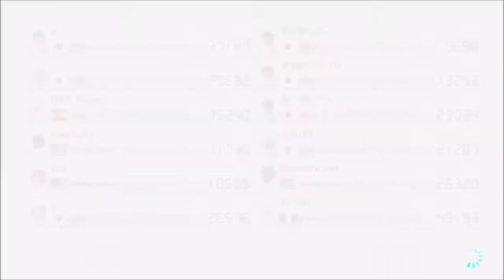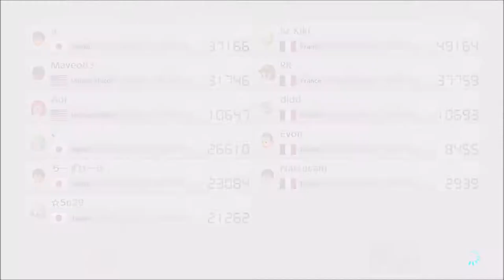Am I seriously trying this Combo??? - Mario Kart 8 Deluxe (Online; as Daisy) Episode 118